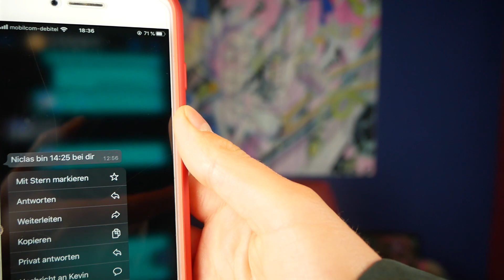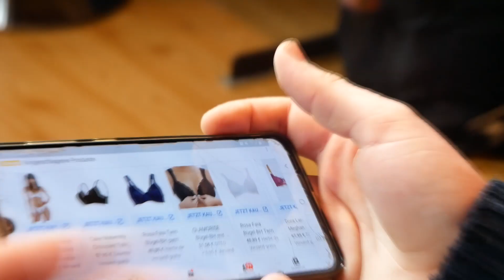IHR HABT EURE SEELE VERKAUFT!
Hier die Outtakes des letzten Videos.

Soziale Netwerke:
[Nick]